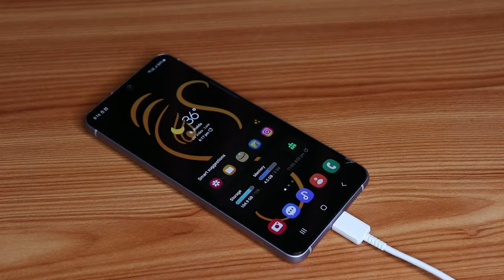Samsung S21 FE 5G: Best Chargers for Your Phone | Should You Use High-Powered Chargers?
📱 In this video, we dive into the Samsung S21 FE 5G and discuss an important topic - the absence of a charger in the box. We'll guide you through the best chargers compatible with your S21 FE, ensuring optimal charging performance.

⚡️ Whether you already own a high-powered charger like 33W, 65W, 80W, 100W, or even 200W, we'll address any potential issues you may encounter when using them with your device.

Join us as we explore the top charger options for your SamsungS21FE 5G and provide insights on the implications of using various wattages.

💪 DR VAKU® 30W
⚡️ Portronics Adapto 20W
🔋 Belkin 40w
💡 DR VAKU 20W